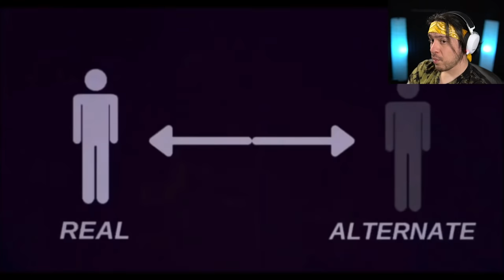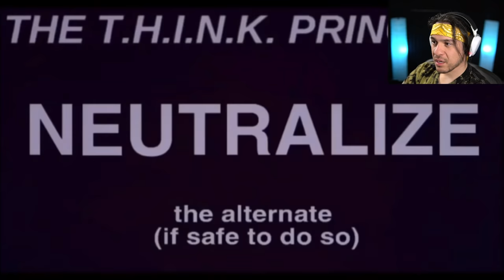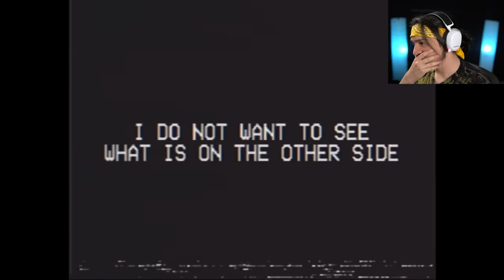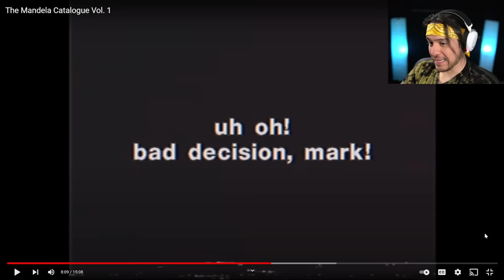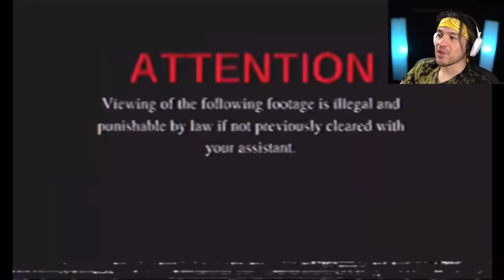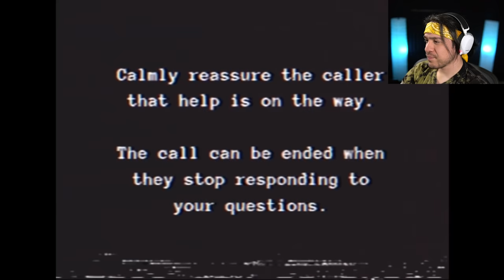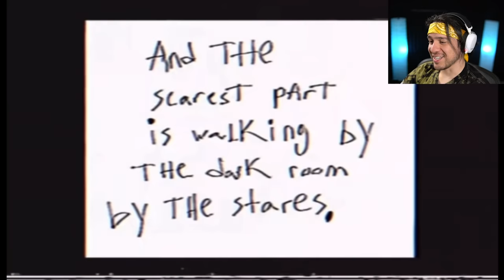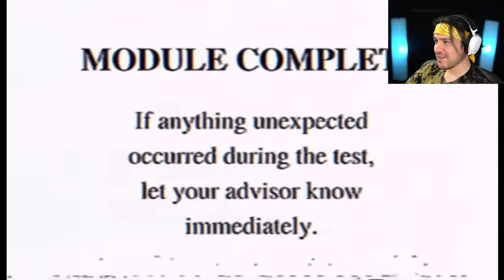Analogue Horror is Scary AF - Mandela Catalogue Vol 1.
This might be my new favorite type of horror.